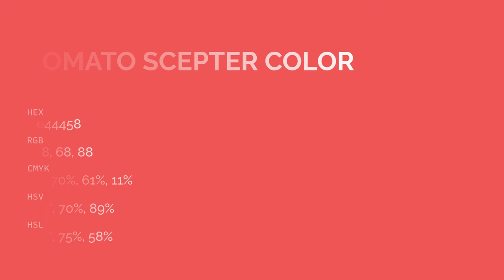Tomato Scepter color e44458 hex color - Violet color - Cool color e44458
What color is Tomato Scepter ? e44458 hex color - Violet color - Cool color e44458

Hex e44458 Color Code is also known as Tomato Scepter color.